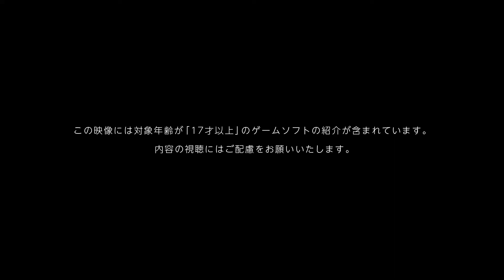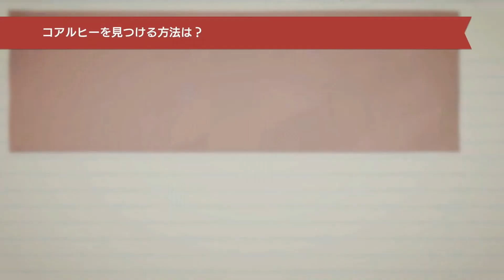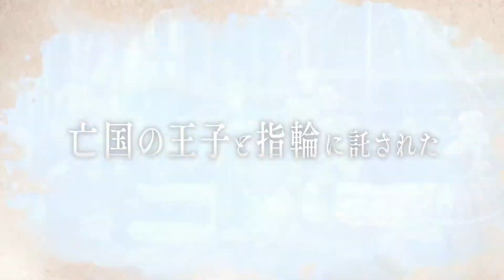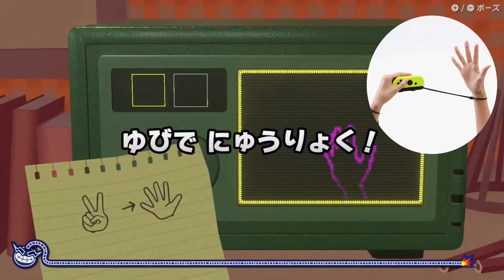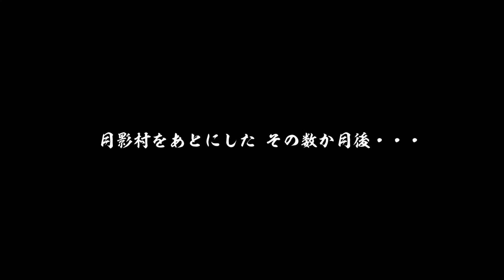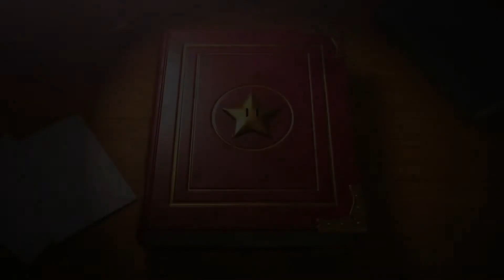ニンダイ(2023年9月14日)の初見反応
デカ鼻